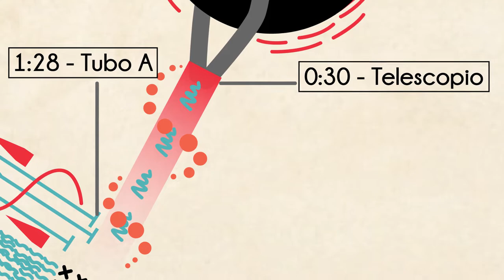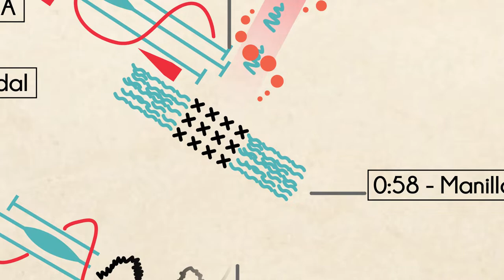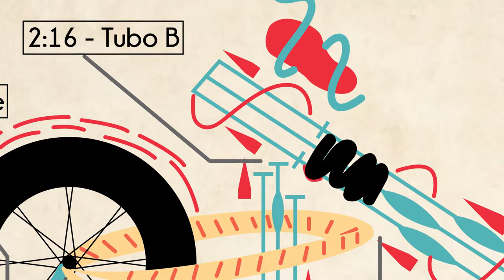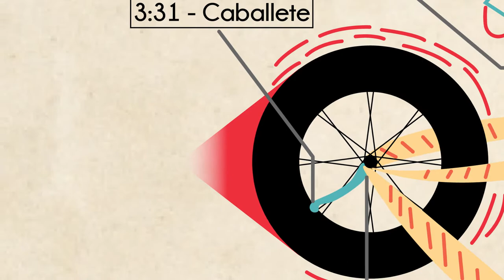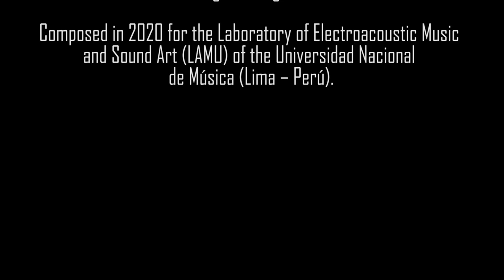Sonocicleta II (For fixed media) - Michael Magán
“Sonocicleta II” is an acousmatic piece based on the processing of various samples of a bicycle. In difference of the previous work, this one includes other ways of sound processing and Fx, like granular sampling or delay. Also, the duration of the sections of the piece are made in proportion of the measures of a real bicycle.

"Sonocicleta II" es una pieza acusmática basada en el procesamiento de diversas grabaciones de una bicicleta. A diferencia del trabajo previo, este incluye otras maneras de proceso sonoro y efectos, como síntesis granular o delay. Además, la duración de las secciones de la pieza están pensadas en proporción a las medidas de una bicicleta real.
This piece was composed in 2020 for the Laboratory of Electroacoustic Music and Sound Art (LAMU) of the Universidad Nacional de Música (Lima – Perú).

Composer: Michael Magán Palomino
Director of LAMU: José Ignacio López Ramirez-Gastón